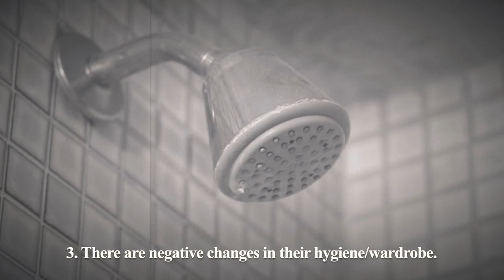Grandma Shares Wisdom With Strangers On A Bench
Lill and I filmed the wisdom bench video a couple months ago, and forgot to share it with you!